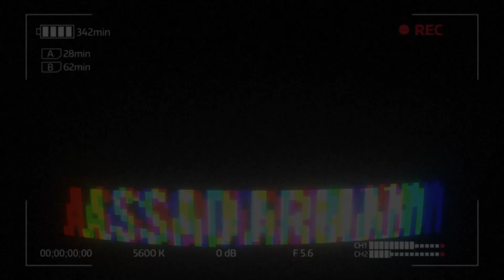Kinna Sona Video Song | Marjaavaan | Sidharth Malhotra, Tara Sutaria | Review/Reaction!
Kinna Sona Video Song Reaction from movie Marjaavaan with  Sidharth Malhotra and Tara Sutaria. Song by Meet Bros ft. Jubin Nautiyal AND ONE OF MY FAVOURITES Dhvani Bhanushali!!

Honestly, i think the cutest bollywood actor is Tara Sutaria, just my opinion haha toooo cute!!